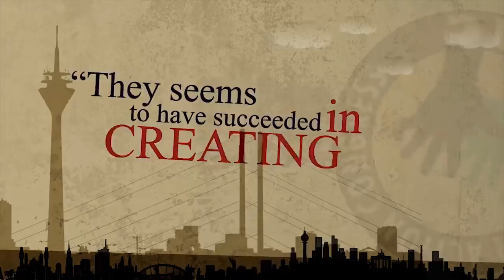Nigerians In Diaspora Reveal Why They Are Endorsing Omoyele Sowore As President - Part 2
Filled with fiery zeal and consummate passion for a system change, Nigerians in the diaspora engages with SaharaTV on why they arrived back in Nigeria to vote for the African Action Congress (AAC) Presidential Candidate Omoyele Sowore.